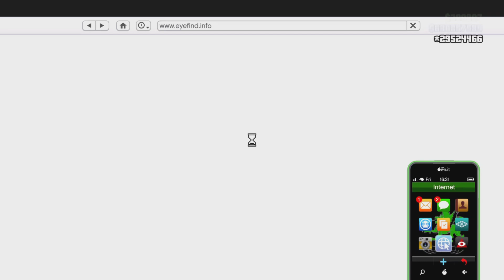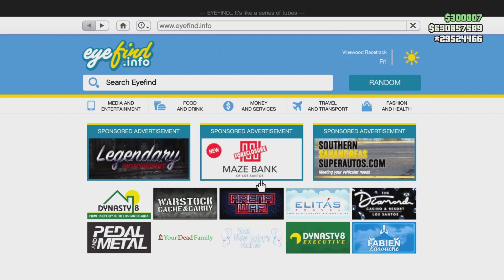GTA Online ViikkoAle 26.9-3.10.2024 (Fin)